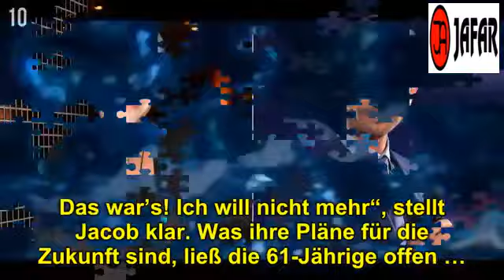Katerina Jacob „Nichts gegen Florian Silbereisen, aber ...“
Katerina Jacob „Nichts gegen Florian Silbereisen, aber ...“ ➤ die Whatsapp chats, Spaß Spaß Humor, laden Sie ein, schauen Sie vorbei und sehen!